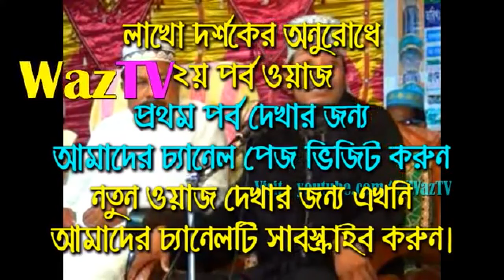নতুন সুরে কঠিন ওয়াজ | মুফতি আমির হামজা । আজকের দিনের ফুল মাহফিল | mufti amir hamza new waz 2024 Was